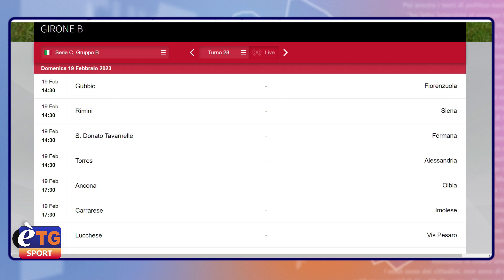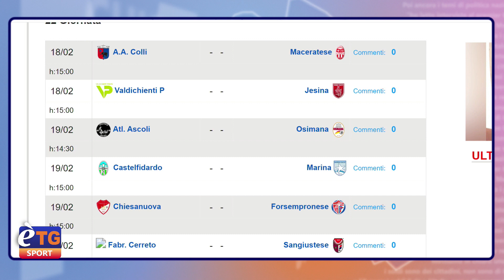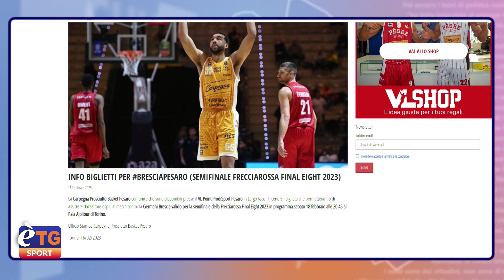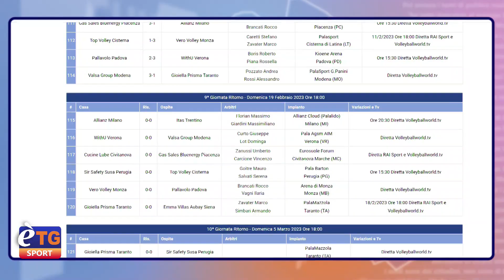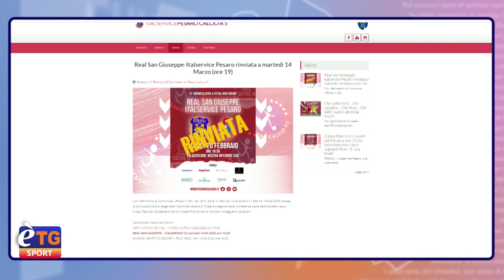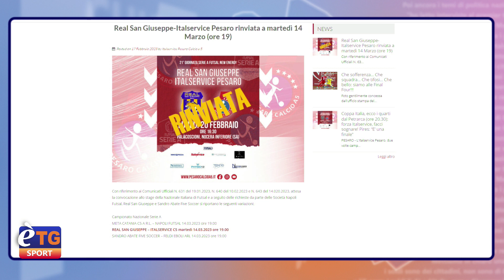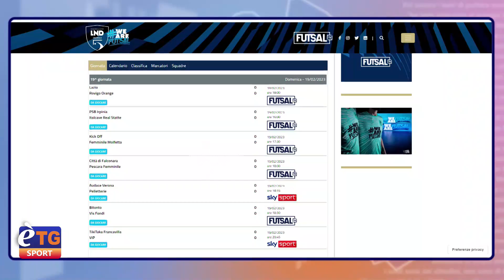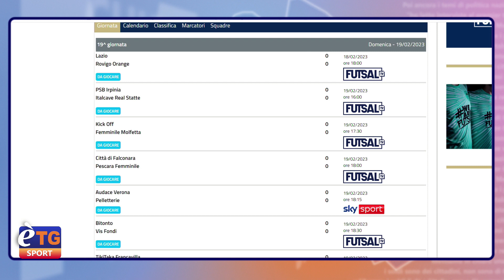E’tg Sport 17/02/2023